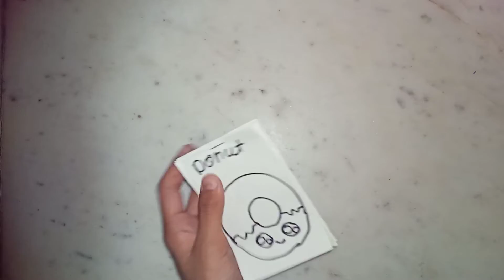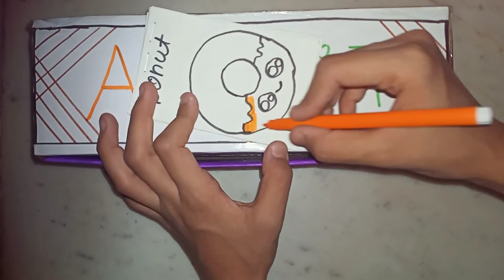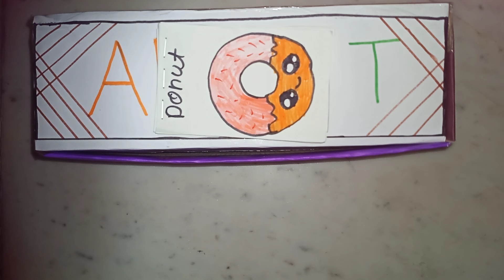HOW TO MAKE EASY ART KIT WITH SHOE BOX /SAHIBA ART AND CRAFT/